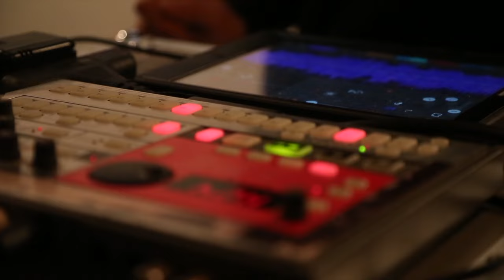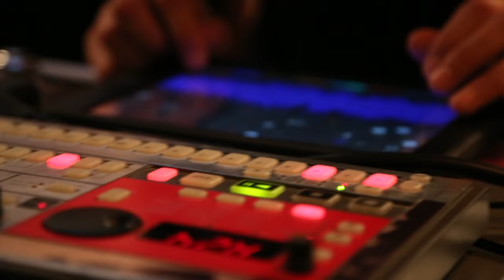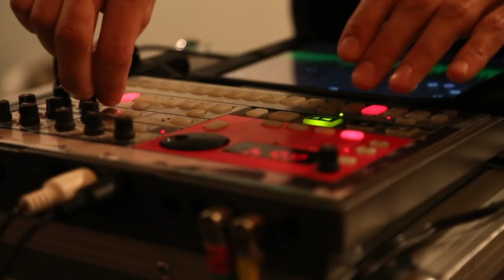SKYES // Dry | OTB LIVE 2-20-16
SKYES performs "Dry" live at One Thousand Birds studio in Brooklyn, NY on February 20, 2016.
One Thousand Birds is a commercial art and sound studio specializing in sound design, foley, voiceover recording, sound effects editing, dialogue cleanup, 5.1 surround and stereo mixing for commercials and films.